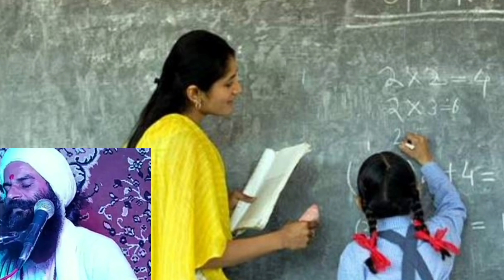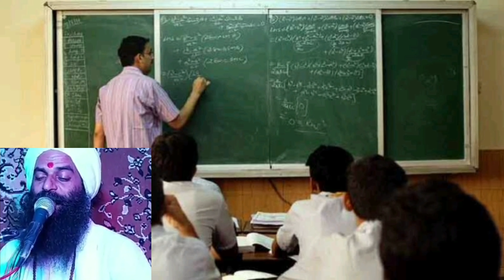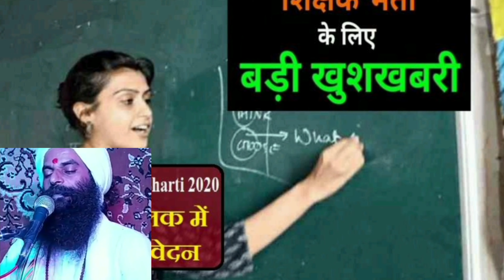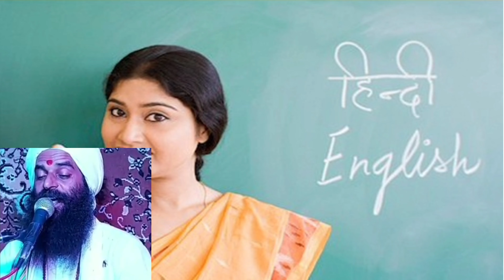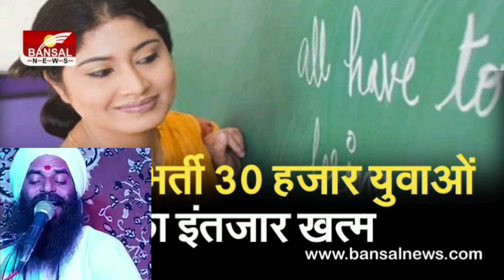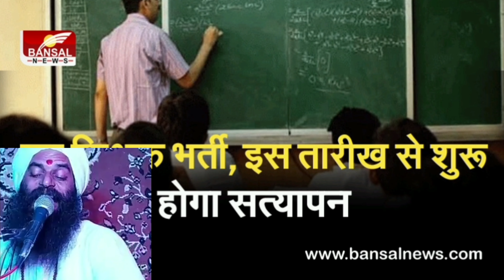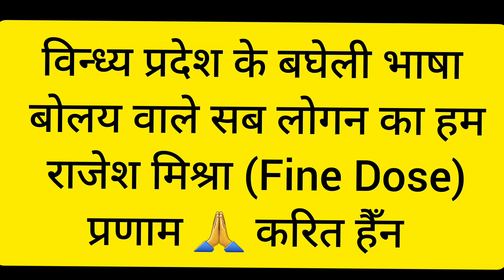mama athithe sikshan ka tu permanent kai da ho | bagheli lokgeet by Rajkumar shastri Rewa